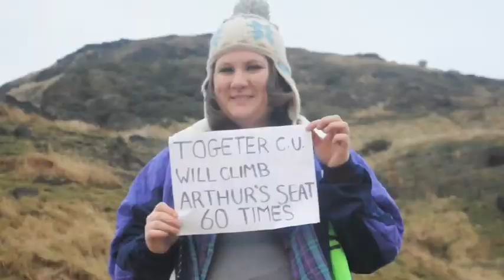Everest in Edinburgh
Advert for fundraiser for EUCU Events Week